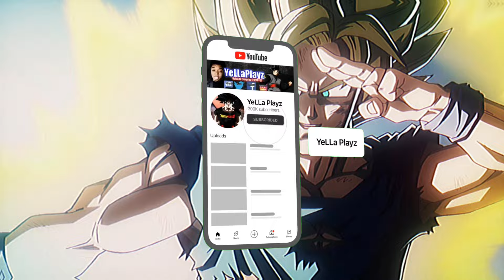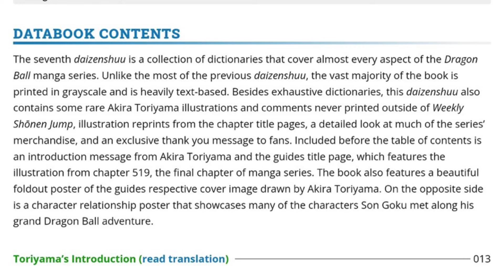Dragon Ball Daima Episode 2 Trunks REVEALS the timeline where this TAKES PLACE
Dragon Ball Daima Episode 2 English SUB
Dragon Ball Daima Episode 2

Communities

Super Dragon Ball Heroes Ultra God Mission Episode 10
Dragon Ball Heroes Episode 10 Preview Ultra God Mission
Dragon Ball Heroes Ultra God Mission Episode 10
Dragon Ball Heroes Ultra God Mission Episode 10 English Subbed
Super dragon ball heroes episode 50 English Subbed
Super Dragon Ball Super Heroes Episode 50
Dragon Ball Heroes Episode 50 English subbed
Super Dragon Ball Heroes Episode 49 English Subbed
Dragon Ball Super Heroes Episode 49 English subbed
Dragon Ball Heroes Episode 51 preview

Super Dragon Ball Heroes Ultra God Mission
Super Dragon Ball Heroes Episode 51 Release Date
Super Dragon Ball Heroes Episode 51 Preview